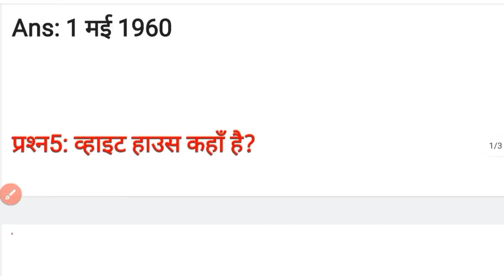सामान्य ज्ञान - 2 | one liner gk in hindi | gk questions and answers | general knowledge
👇👇 Your Querise👇👇

ntpc gk
gk ntpc
rrb ntpc
samvidhan
general science
current affairs 2022
one liner gk questions